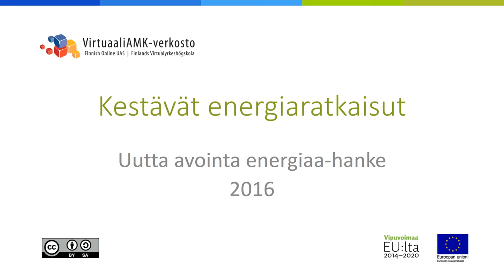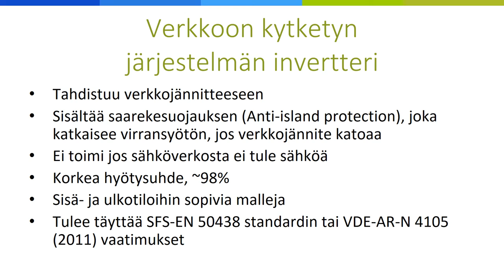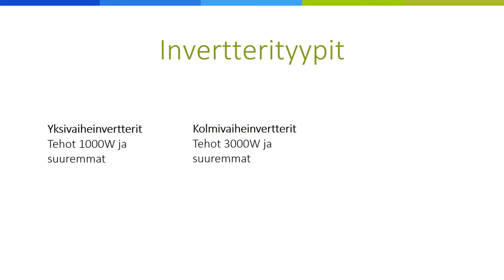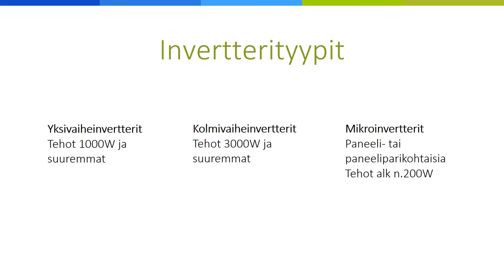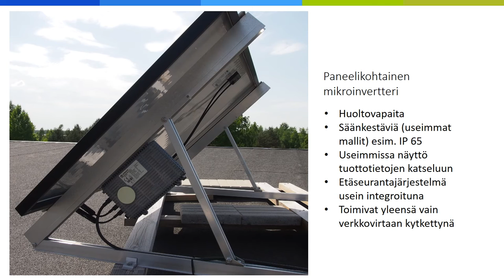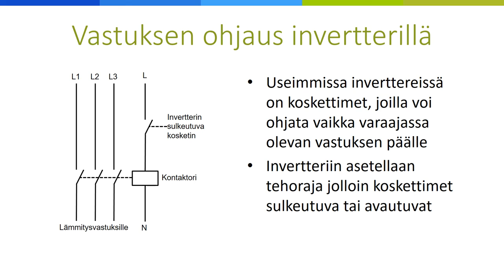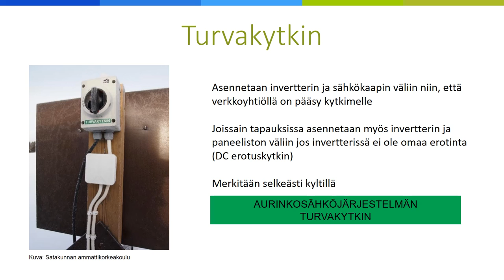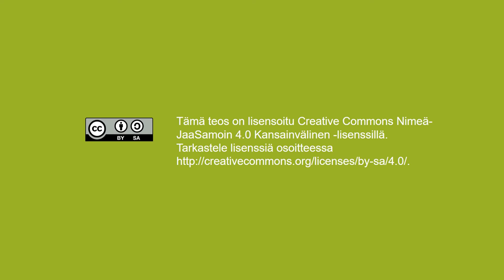Aurinkosähköjärjestelmän laitteet (osa 2)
Videoissa käsitellään aurinkosähköjärjestelmään kuuluvia komponentteja. Käydään läpi aurinkopaneeli, lataussäätimet, kaapelit ja liitännät sekä invertteri. Tarkastellaan peruskytkentöjä sekä järjestelmien tuoton seurantaa.

Youtube-video: Osa 1: pituus 14:22 ja osa 2: pituus 16:28.